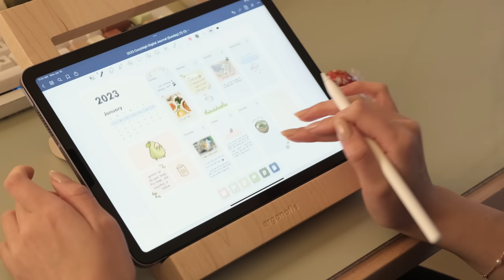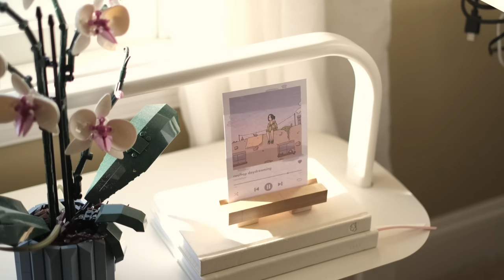Cozy Productive Vlog | Simple morning routine, organizing my keyboards, Tulip DIY decor for my desk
Hi friends! ☁️☕️🍃 In this video, I'm sharing some cozy moments of my day: slow mornings, my keyboard collection & typing tests, and DIYing my desk decor.

I hope you enjoy this aesthetic video! It's been a while since I've done one, and I think it's time for a change. I'm trying out a new format where I share shorter, more quick-paced videos instead of longer, more in-depth videos. I hope you like it!

𝗧𝗶𝗺𝗲𝘀𝘁𝗮𝗺𝗽𝘀
0:00 Intro
0:12 Slow Mornings
0:44 Cold Foam Latte: Cozy Drink of the Day
1:08 Digital Planning
1:34 Unwinding with TV Show Reviews
1:58 Homemade Healthy Meal: Pad Thai & Breaded Fried Tofu
3:59 Keyboard Organization
4:07 My Full Keyboard Collection & Typing Tests
4:56 DIYing Tulip Night Light Aesthetic Desk Decor
6:03 Outro

Pad Thai Recipe 🍜:
1 small onion
3 stalks scallions,
Other desired vegetables,
Protein of choice,
Rice noodles,
Eggs
Pad Thai sauce to taste

1. Soak the rice noodles in hot water
2. Scramble the eggs until they’re 90% cooked then remove
3. Sauté the onions and scallions with your other desired vegetables.
4. Once halfway cooked, add the rice noodles and stir fry until the noodles are cooked
5. Add pad Thai sauce to taste and mix thoroughly
6. Add the eggs back in and finish cooking
7. Garnish with scallion greens and peanuts
8. Enjoy!

𝗖𝗼𝘇𝘆𝗹𝗲𝗶𝗴𝗵 𝗦𝘁𝘂𝗱𝗶𝗼𝘀 | 𝗠𝘆 𝗦𝘁𝘂𝗱𝗶𝗼 𝗕𝗿𝗮𝗻𝗱 💝(Desk Mat Restock & Desk Accessories Sale Event Coming Soon! Early Q1 2023)